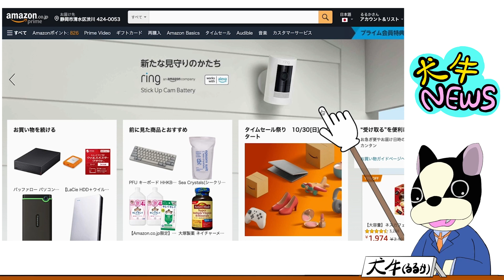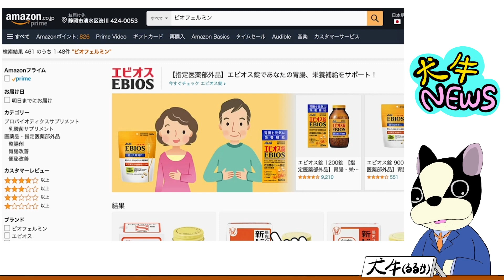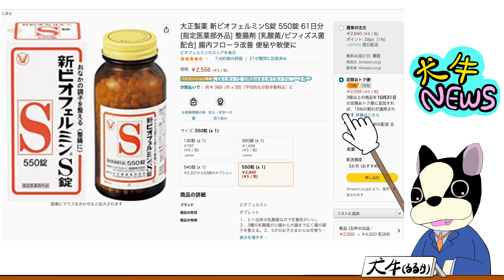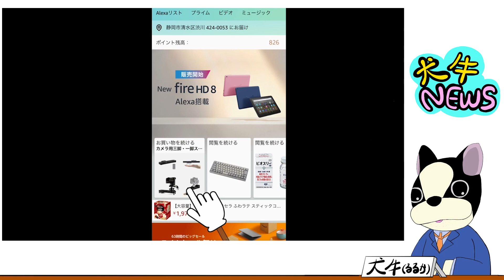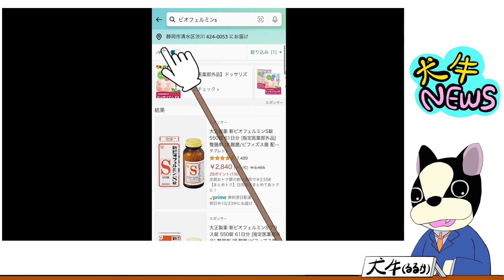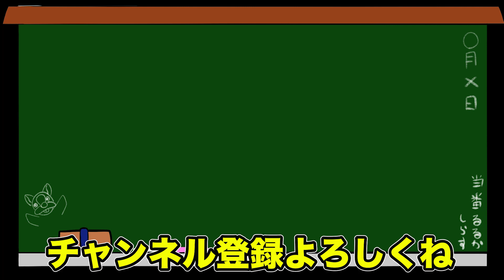【注意喚起】Amazon送料ボッタくり詐欺を回避する購入方法/PC・スマホ版（Twitterトレンド入り話題のニュース）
Amazon送料ボッタクリに関する記事がYahooニュースで紹介されて、Twitterのトレンドに入っていたので、前回は注意喚起だけでしたが、今回はボッタクリ送料を回避してAmazonで買い物する方法を解説します。

誕生日ほしい物リスト(10月27日)

（前回動画）【注意喚起】Amazon転売ヤーの〇〇がヤバい！！マスク転売の頃と変わらない悪徳転売業者

犬牛くんLINEスタンプ販売開始（120円）

・スマホから登録お願いします。
stand.fm（スタンドFM）で音声コンテンツ配信中‼参加型もやっています。

るるかのTwitchチャンネルです。APEX配信もやってます

商品提供・お仕事・プレゼントの連絡はメールかTwitterのダイレクトメッセージよりお願いします。静岡市清水区に住んでます